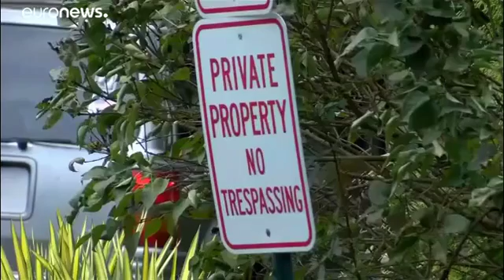US: Suspected break-in at Turkish cleric Gulen's compound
An investigation's underway after a suspected break-in at the home of Muslim Turkish cleric Fethullah Gulen in Pennsylvania. It's after a guard shot at an intruder Wednesday morning around 8.30am.

Gulen was there at the time when an armed man tried to enter the compound. Nobody's been arrested.

79-year-old Gulen has been living in the US for almost two decades. He heads the Gulenist movement, described as a humanitarian religious network. But the Turkish president Erdogan accuses Gulen of instigating the failed coup of 2016 and wants him extradited. He's on Turkey's most-wanted-terrorist list. Gulen denies the accusations.

But Washington wants more evidence of Gulen's involvement in the coup. In July 2016, soldiers used tanks and jets to bomb the parliament in Ankara. More than 240 people were killed during the violence.

Around 50 thousand people were arrested and 150 thousand state workers lost their jobs. The Government targeted Gulen's followers.

The situation has strained relations between the two NATO allies.
Play Video
Play
Current Time
0:00
Loaded: 0%
Progress: 0%
Duration Time
1:00
Mute
Fullscreen